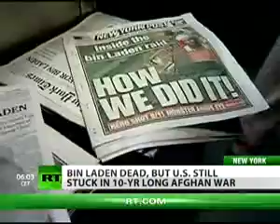AFTER OSAMA US considers exploiting Bin Laden’s death to bilk Afghan war